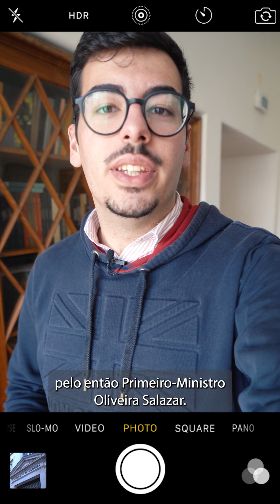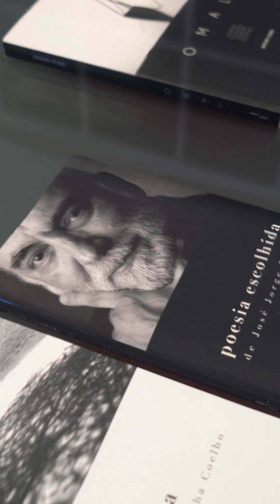Visita à UC - Imprensa da Universidade de Coimbra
Confia em nós: ver este filme antes de leres os livros não te vai estragar a história. 😉  Sabe mais sobre a Imprensa da Universidade de Coimbra nesta Visita à UC.